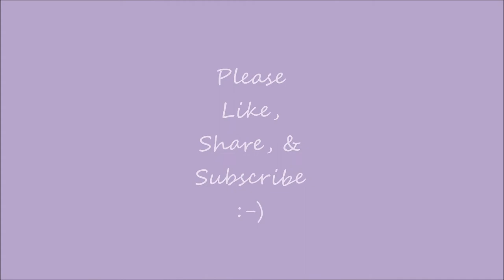Got my braces adjusted.